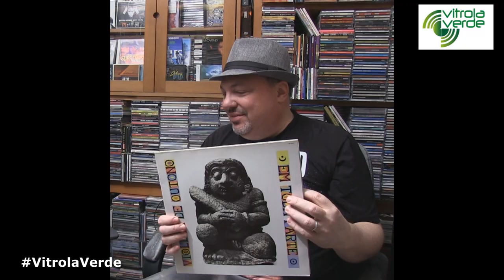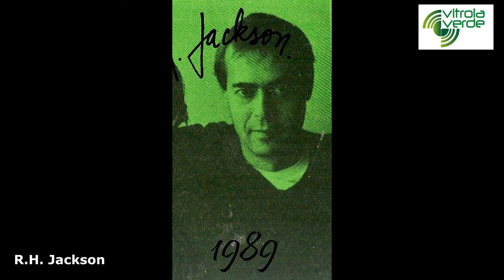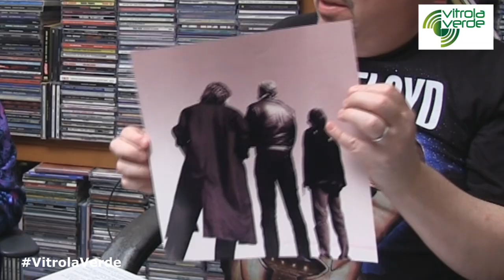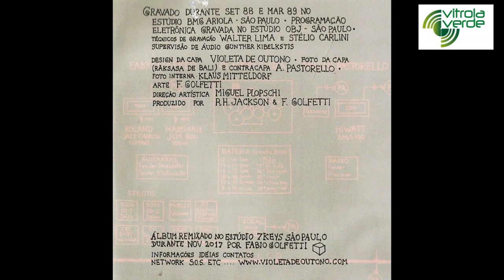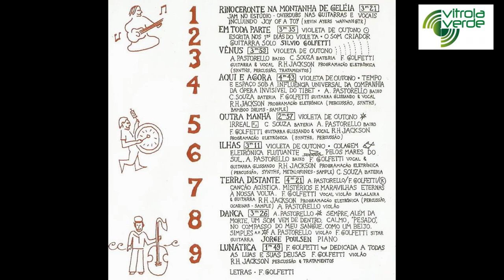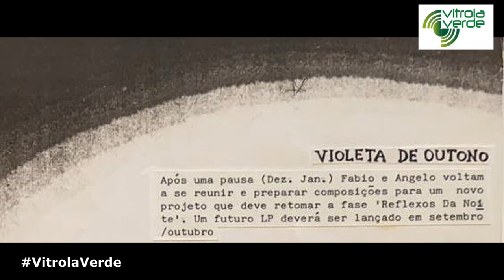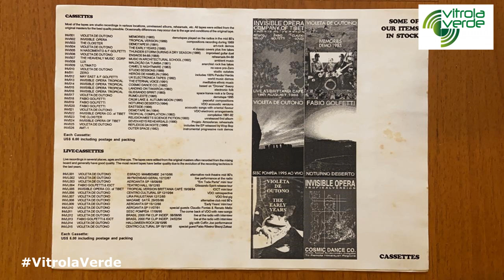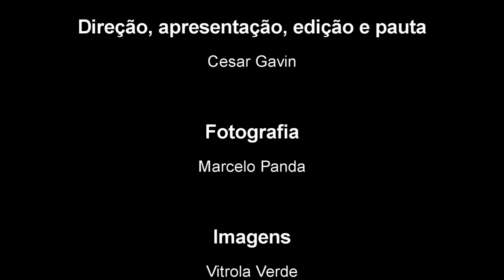Fabio Golfetti (guitarrista) - Episódio #4 "Violeta de Outono - A fase pós-punk e psicodélica"